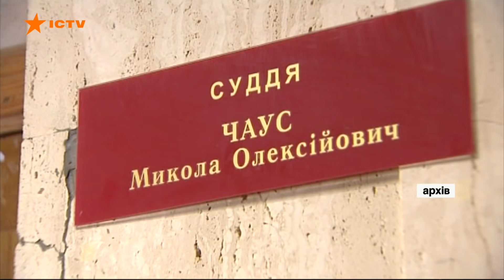Катували прикутого до ліжка: адвокат Чауса про стан підзахисного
Вищий антикорупційний суд України розглядає клопотання про арешт колишнього судді Дніпровського райсуду Києва — Миколи Чауса. Того самого, на городі якого знайшли банки з грошима, якого викрали у Молдові і який знайшовся на Вінниччині.

Адвокатом Миколи Чауса перед початком засідання зазначив, що останні 2 місяці його підзахисного катували, він був прикутий до ліжка. До вивезення Чауса з Молдови, куди він втік, і до його катування вже в Україні, як вважає захисник колишнього судді, причетні українські і навіть закордонні спецслужби.

Автор відео: журналіст програми Факти ICTV - Орест Дрималовський